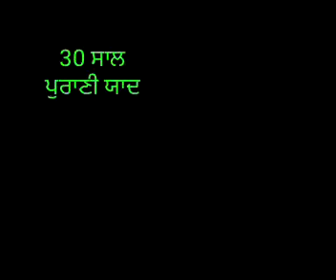Mere Preetama # Bhai Sahib Bhai Guriqbal Singh Ji # In 1988 # Kirtan Haajari...